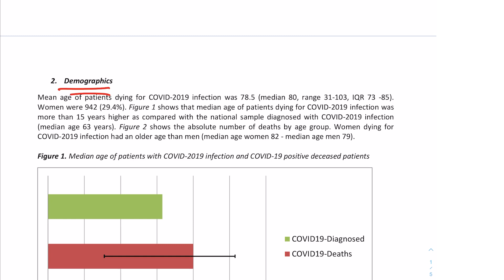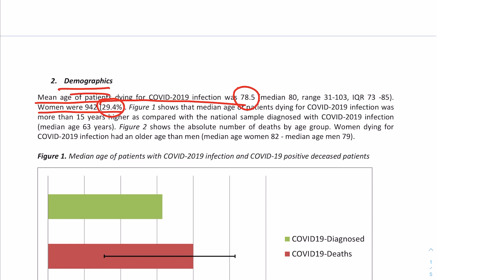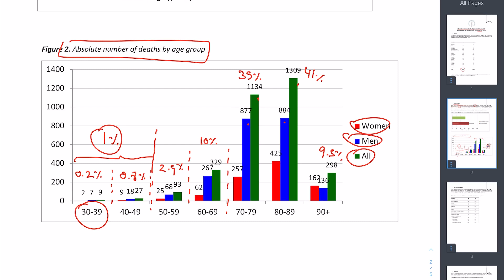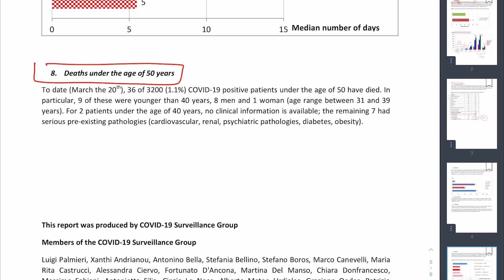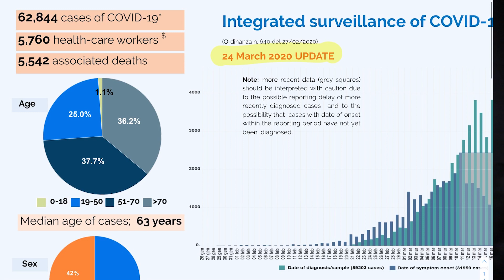The number of deaths from Covid-19 keep mounting. How many young people make up the total?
What is the death rate from Covid-19 for people who are less than 50 years old? We have some encouraging data out of China and Italy that indicate young healthy people have a much higher chance of beating the disease.